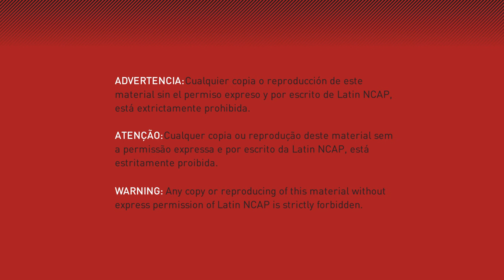Latin NCAP Chevrolet Sail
Prueba de Seguridad del Chevrolet Sail que se vende en América Latina.